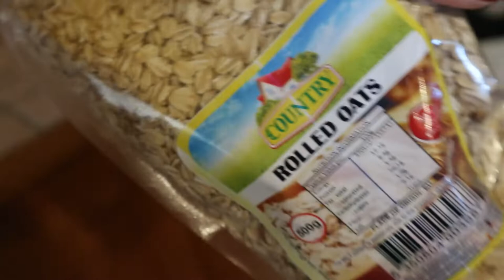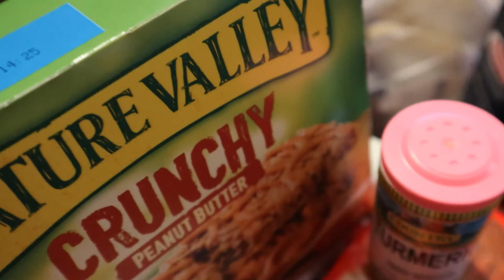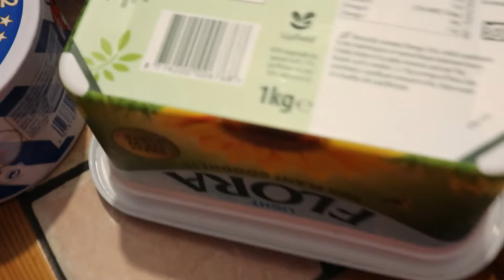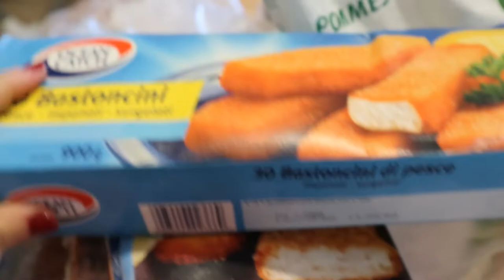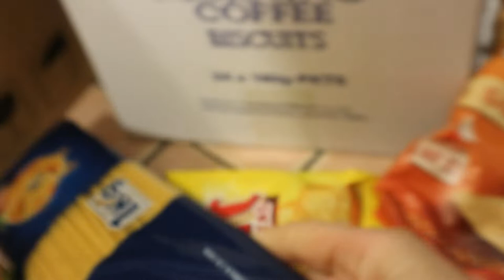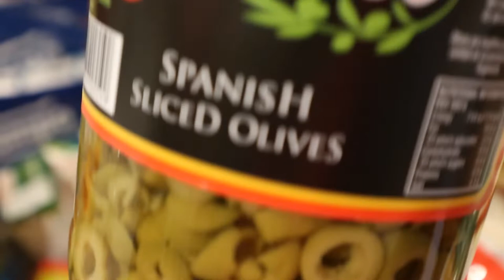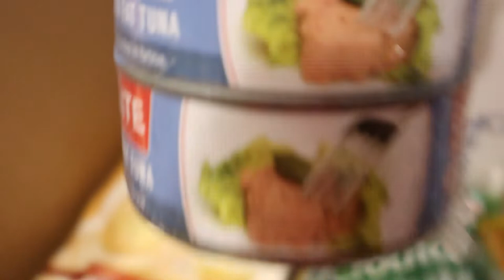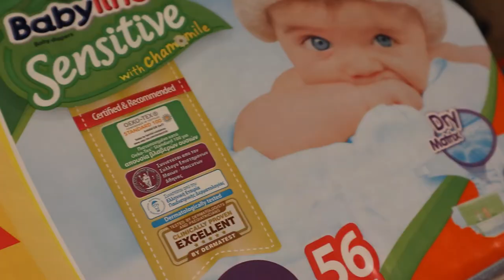GROCERY HAUL ¦ ONLINE SHOPPING ADVANTAGES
This is what I normally buy every 2 weeks from the supermarket.  I do my shopping online and it is then delivered to my doorstep.  This does not include my weekly fruit and vegetables delivery, my daily visit to the mini market next to my house for bread, milk, ham, cheese etc. and the fish from the fish shop close by.  This was a time where I also didn't need any detergents.

Thanks,
Olivia